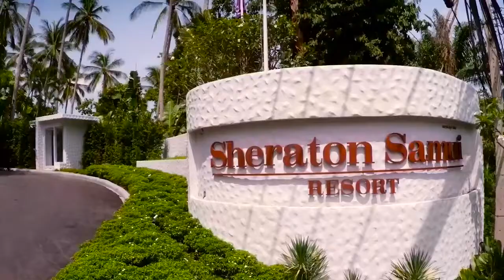Découvrez Sheraton Samui Resort 5* en Thaïlande 🌅 | Voyage Privé France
Le Sheraton Samui Resort - SHA Plus est un complexe de style méditerranéen, situé à flanc de colline, qui vous accueille à Ko Samui, sur la plage de Chaweng Noi. Cet établissement familial possède une piscine à débordement de forme libre en bord de mer, ainsi qu'une piscine d'eau salée dans son jardin, dotée d'un espace Spa.

Vous serez ravis de plonger dans son eau fraîche ou de vous laisser flotter sur l'eau salée.

Amusement et détente garantis !